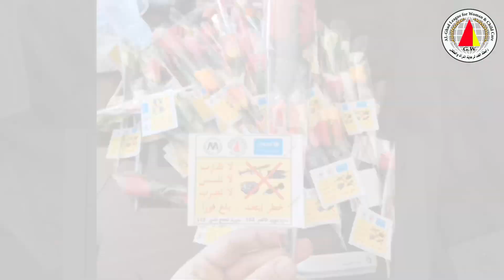التوعية من مخاطر الالغام والمخلفات الحربية MRE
منظمة الغد لرعاية المرأة والطفل
سلامتكم تهمنا
تحتفل الامم المتحدة ودول العالم وخاصة تلك التي تعاني من مشاكل الالغام والمخلفات الحربية الخطرة في الرابع من نيسان /ابريل من كل عام.